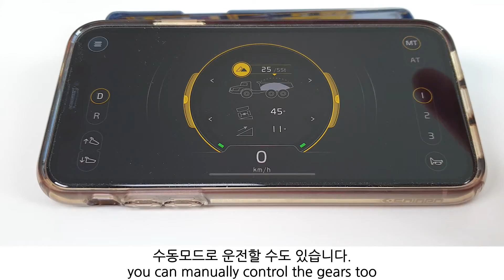레고 테크닉 전종 리뷰 2탄 | 2020 LEGO Technic All Sets #2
레고 테크닉 제품들은 온라인 세일이 많으니 정가로 구입하시기보다는 최소 20%정도는 할인할 때 구입하시는 걸 추천드립니다.

Title: No Love by MusicbyAden